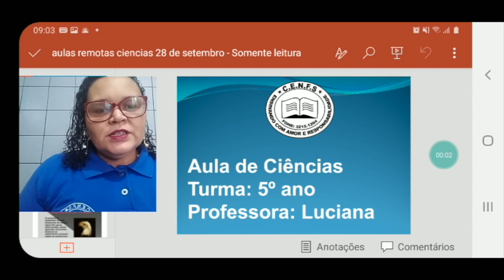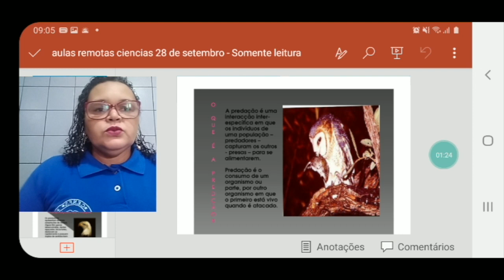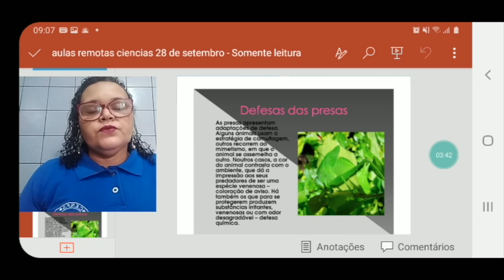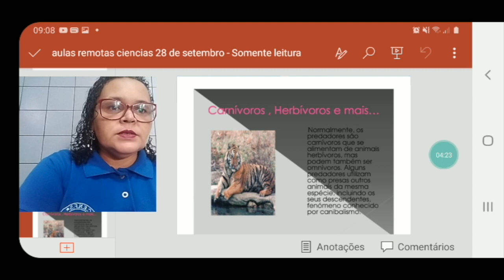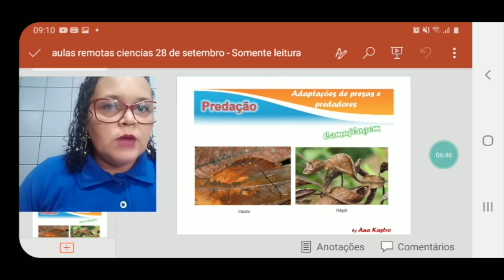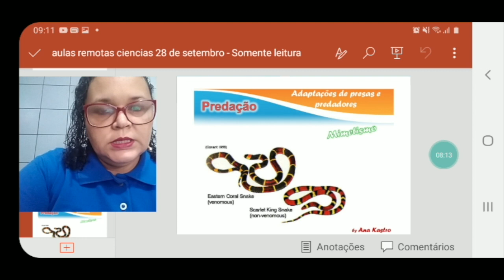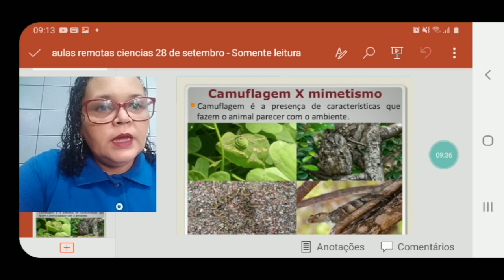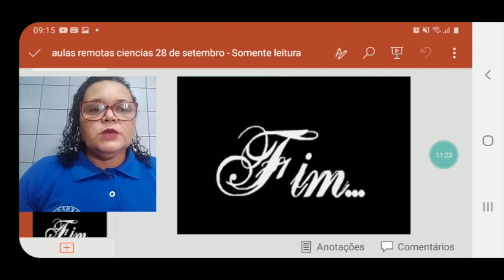VÍDEO AULA - DIA: 28/09/2020 - CIÊNCIAS - TURMA: 5° ANO